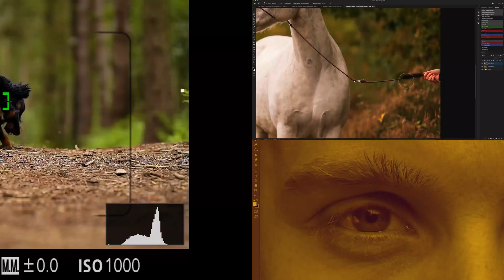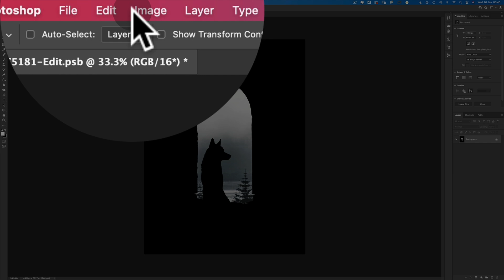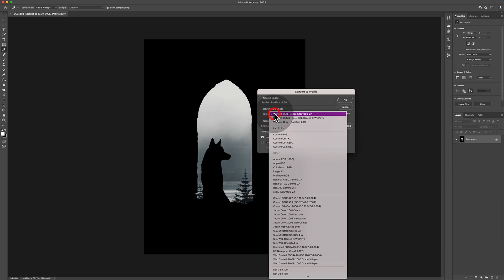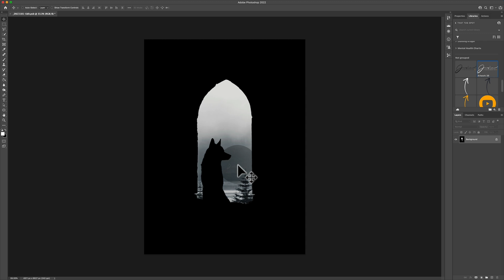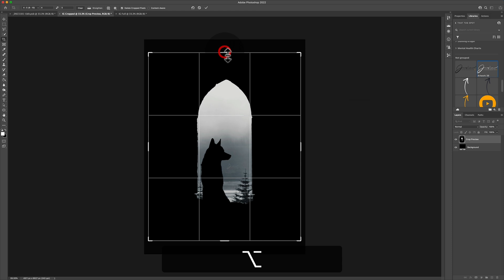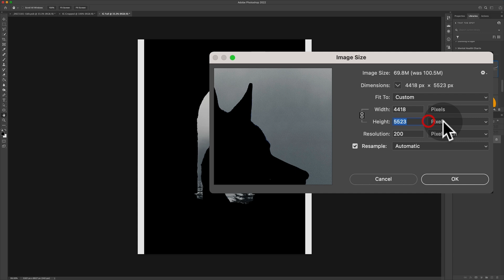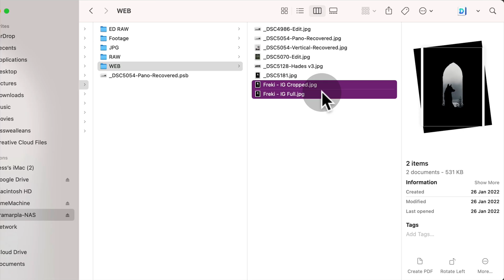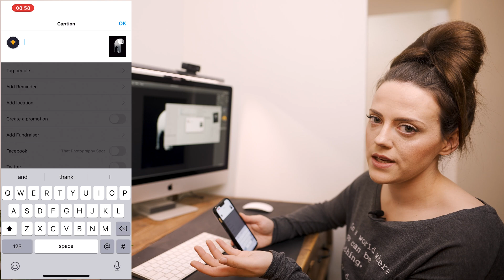How To Prep & Export Photos For Instagram from Photoshop | How I do my simple uncropped carousels!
For anyone who isn't an exporting or Instagram genius, how to export for Instagram from Photoshop can be a baffling experience. Instagram has specific crop views for both the feed and grid, and your photographs in Photoshop are rarely Instagram ready either.

To avoid incorrect colour, soft blurry images, accidental crops and more, I thought I'd pop in this video which goes through 10 steps you can use to get the best quality exports for Instagram of your work. This video was requested by multiple people over in The Request Box and it is something I've demonstrated on recent one to ones too.

🏅 MTog's (premium Members of That Tog Spot), you guys have a super helpful action and an additional tutorial video in the blog post below 🤓

Timestamps:
0:00 Intro
1:32 Step 1: Flatten
1:50 Step 2: Convert to 8-Bit
2:04 Step 3: Convert to sRGB
3:40 Step 4: (optional) Add Watermark
4:10 Step 5: Duplicate 2x
5:03 Step 6: Crop for the Feed
5:50 Step 7: Crop for the Carousel
6:52 Step 8: Resize for Instagram (best quality)
7:45 Step 9: Export & transfer to your device
9:28 Step 10: Post your photos to Instagram

Helpful? Please share & say so!

Premium Members get everything you get now, here on YouTube plus exclusive access to the following:

❖ A private VIP Facebook Community
❖ 1 x in-depth individual monthly critique (P+)
❖ 1 x extended webinar per month (at least 1!)
❖ 1 x quarterly magazine delivered to your door
❖ 3 x free annual awards entries
❖ Monthly Q&A time with Jess
❖ Lifetime access to any enrolled courses
❖ PS Actions/LR Presets of any technique covered
❖ Bonus videos for personal & professional growth
❖ Access to scaling certifications (the BTog, STog & GTog)
❖ Membership & certification badges for marketing